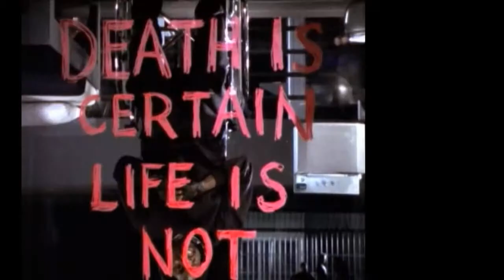Oz vs Dudley Perkins (tribute music video)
Tribute music video for the HBO drama OZ